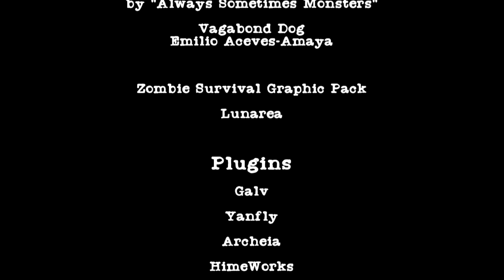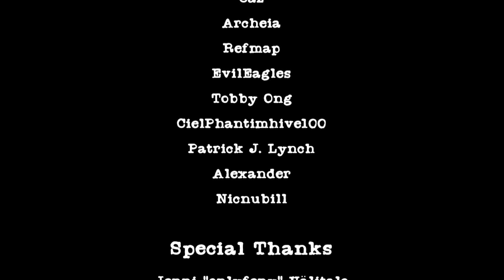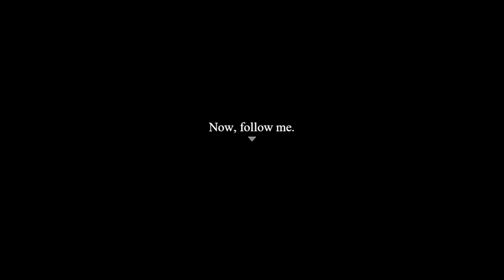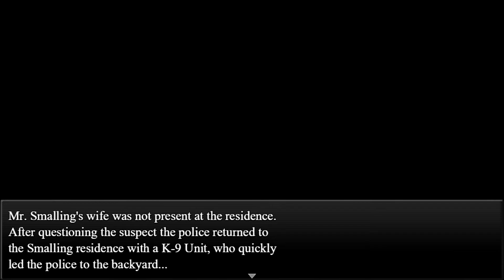What Would You Do? | Traum (Pt.4) Finale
How can this possibly end?